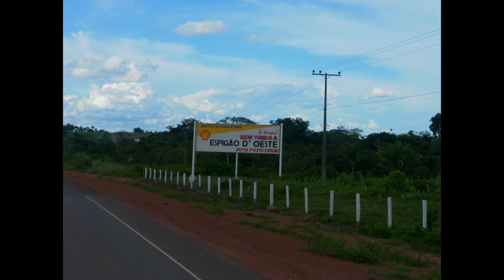Conhecendo o Brasil, Espigão d'Oeste, Rondônia.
Espigão do Oeste é um município brasileiro localizado na região leste do estado de Rondônia.

Com uma população de 32.047 habitantes, a cidade é conhecida por ser povoada por descendentes de pomeranos.

 É o 13º município mais populoso de Rondônia, porém, o 11º com a maior população urbana do Estado. A cidade é Bi-Campeã Nacional da Olimpíada Brasileira de Matemática das Escolas Públicas e da Olimpíada Brasileira de Língua Portuguesa , detém o 11º maior PIB do Estado e possui o 3º melhor Índice de Desenvolvimento da Educação Básica da Região Norte do Brasil na avaliação do Ministério da Educação para os anos finais da Rede Municipal de Ensino.

O município também é sede da Federação de Motociclismo do Estado de Rondônia.